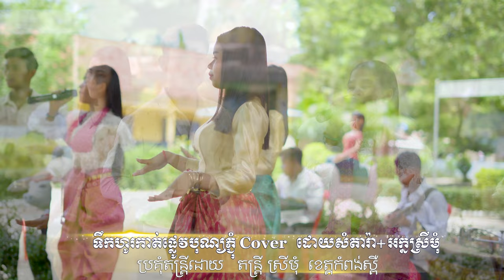រាំវង់ រដូវភ្ជុំបិណ្ឌ/ទៅលេងបុណ្យភ្ជុំ/សង្សាហៅទៅបោះបាយបិណ្ឌ/Music​ Orkdong​ Ronvong/តន្ត្រ្តី ស្រីមុំ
រាំវង់ រដូវភ្ជុំបិណ្ឌ/ទៅលេងបុណ្យភ្ជុំ/សង្សាហៅទៅបោះបាយបិណ្ឌ/Music​ Orkdong​ Ronvong/តន្ត្រ្តី ស្រីមុំ-Cover

រាំវង់ រដូវភ្ជុំបិណ្ឌ,
ទៅលេងបុណ្យភ្ជុំ,
សង្សាហៅទៅបោះបាយបិណ្ឌ,
Music​ ,
Orkdong​ Ronvong,
តន្ត្រ្តី ស្រីមុំ,
Cover,
ស្រីមុំតន្ត្រី,
រដូវភ្ជុំ,
អកកេស ស្រិមុំ,

Concert =

Musical instruments
1 Drummer
2 Ax Organ
3 Guitar Solo Guitar Solo
4 Guitar Bass

* Calendar Calendar *
* Orkes Orkadong *